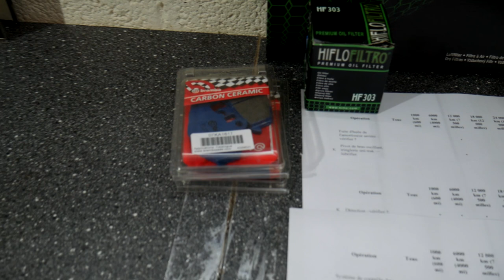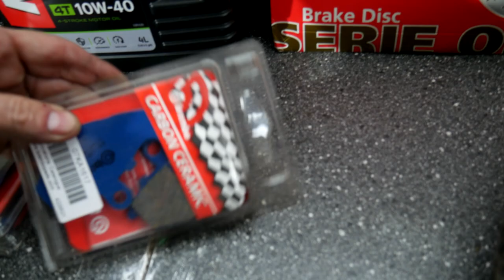😮 (Episode 1 Disques de freins) Divers travaux importants sur Kawa ZX9R 😮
😮 Divers travaux importants sur Kawa ZX9R (Episode 1) 😮
👍🏻 👍🏻 👍🏻   Si vous désirez aider la chaine à se développer   :

(Code de remise bientôt à venir, car le site n'est pas encore terminé)

Lien donnant l'explication du contenu de toutes les vidéos, du projet HONDA VFR 1200, par numéros d'épisodes et depuis le début :